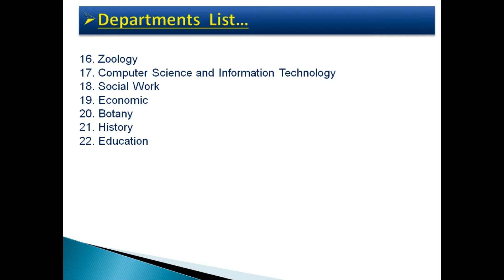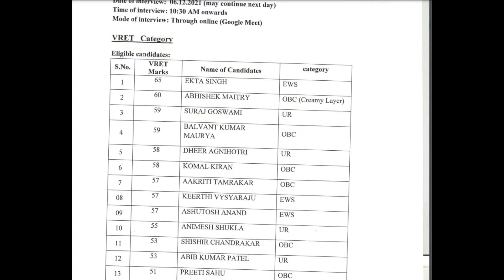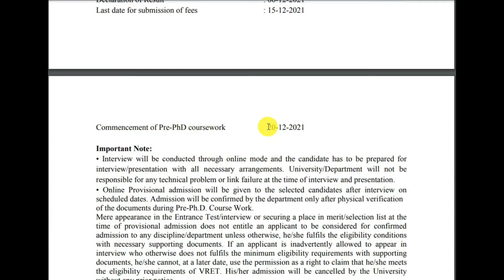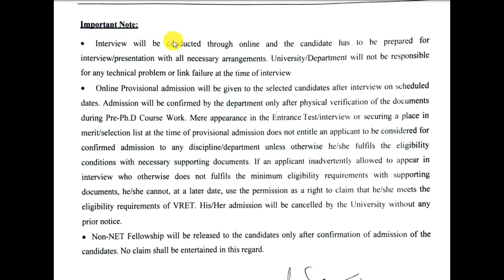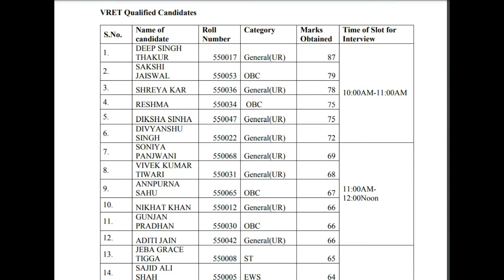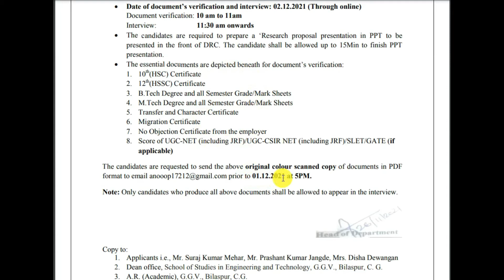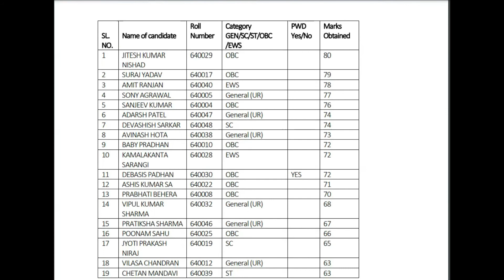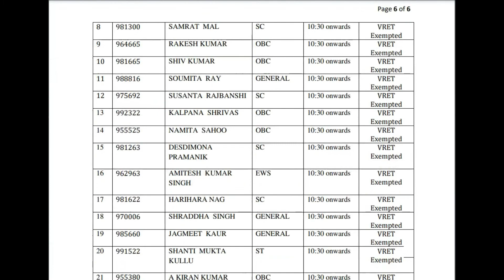GGU VRET 2021 | PhD INTERVIEW UPDATE | Interview/Presentation Date, Qualified List, Vacant Seats etc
𝐈𝐧𝐟𝐨𝐫𝐦𝐚𝐭𝐢𝐨𝐧 𝐆𝐢𝐯𝐞𝐧 𝐢𝐧 𝐭𝐡𝐢𝐬 𝐕𝐢𝐝𝐞𝐨:- GGU VRET 2021 | PhD INTERVIEW UPDATE, VRET and VRET Exempted Interview/Presentation Date, Qualified List, Vacant Seats, Documents Submission, Fees Submission, Result

17. Computer Science and Information Technology

18. Social Work:- (VRET Exempted)